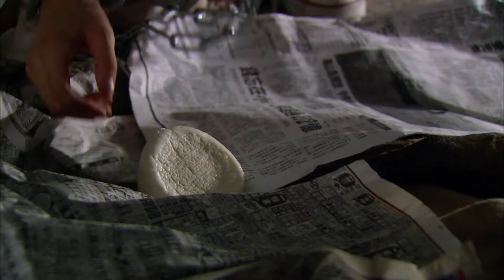【Eng SUB】 Happy Dandelion | EP85 | 幸福蒲公英 | Studio886 | Tang Yu-Zhe | Taiwanese Drama